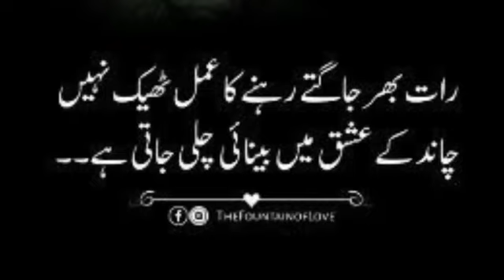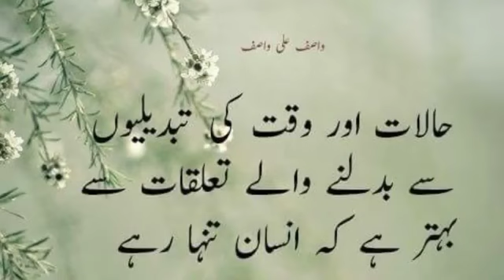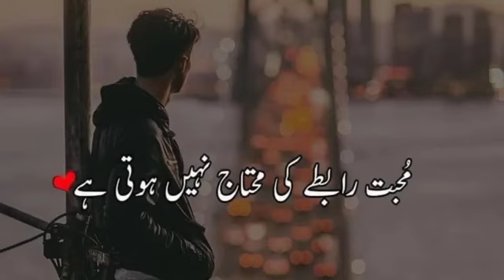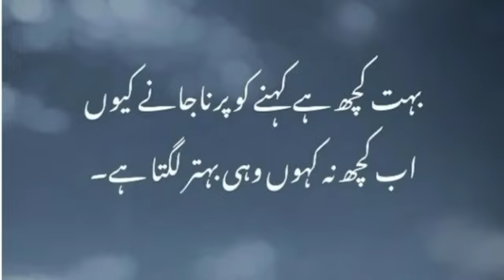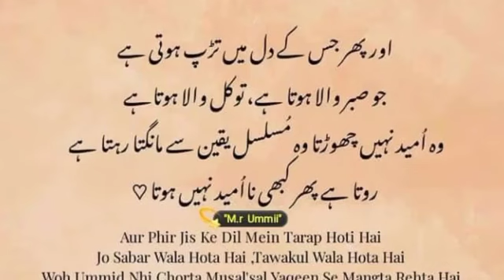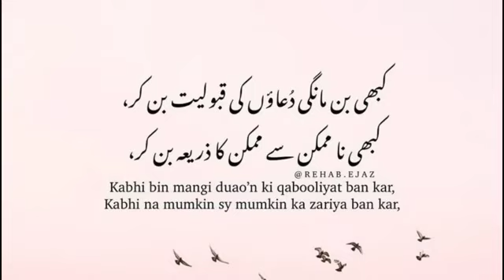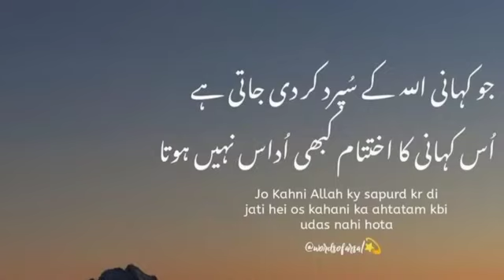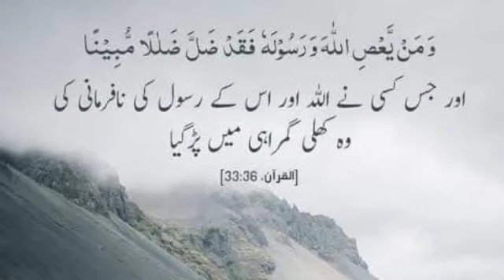MASHA ALLAH BAHUT PIYARI BATE (Hafiz Salim Nabipur)